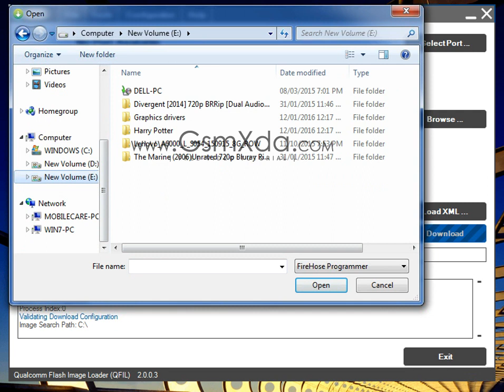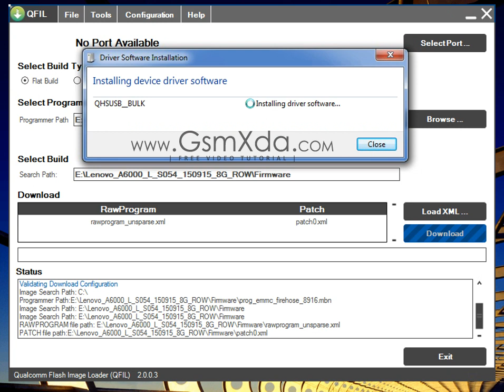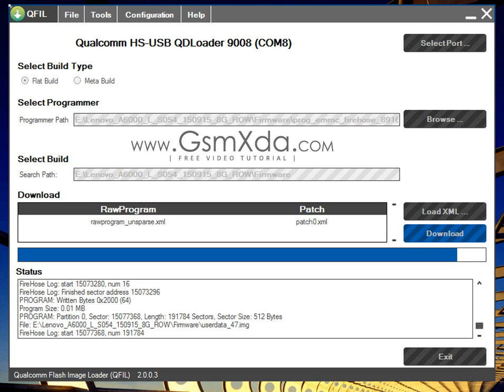Lenovo A6000 Flash done with Different tool by GsmHelpFul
How to fix hang on logo, restarting, auto turn on internet connection, auto turn on WiFi connection, auto app installing, auto gone balance, pattern lock, screen lock in Lenovo A6000 ? full Procedure step by step and also firmware or flash tool link are in below link